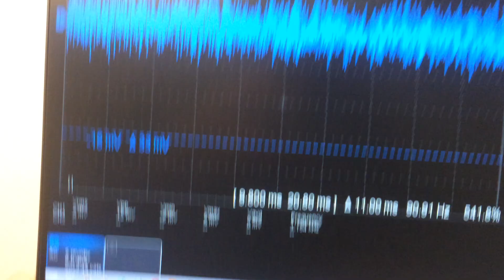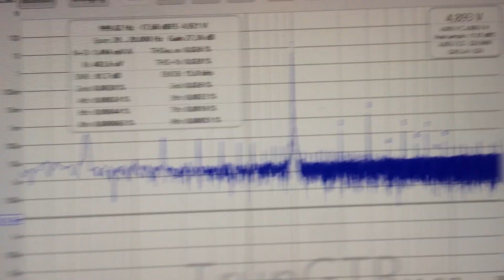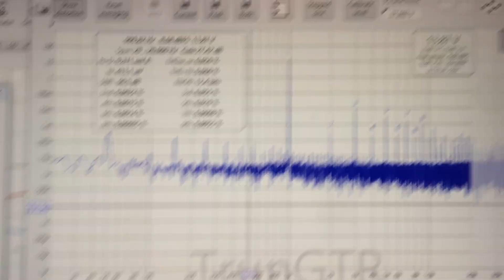Another Chinese TPA3255 board - Trên tay mạch một mạch TPA3255 nữa. Part II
Review về mạch công suất TPA3255 giá rẻ. Part II